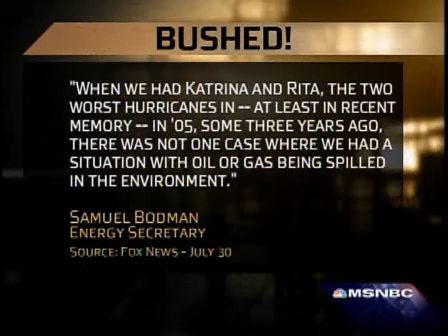Bushed!!! Countdown...get the news out baby!!!!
While the rest of TV news likes to avoid talking about anything this administration does, Countdown just gets it right.